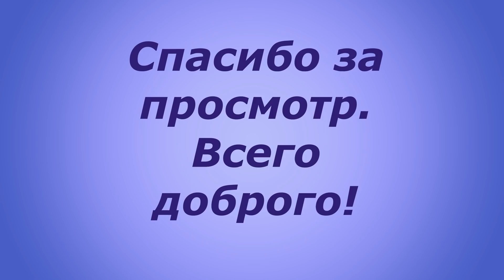Делимся с Вами!// Семья Фетистовых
Скайп: fetistov-a
Алтайский край
Целинный район
с. Поповичи

Жизнь в деревне. Из города в деревню. Жизнь в России. Реальная жизнь в России
Это криптоволюта за лайки, регистрироваться можно по этой же ссылке 💗 Likecoin – Coins for Likes